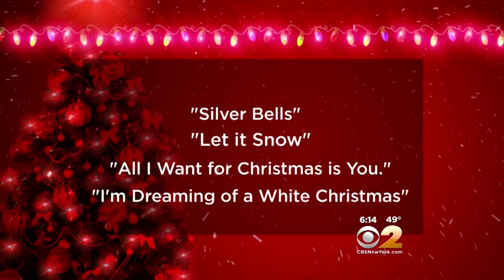Holiday Music On Steinway Street